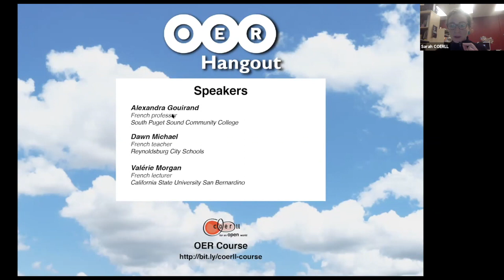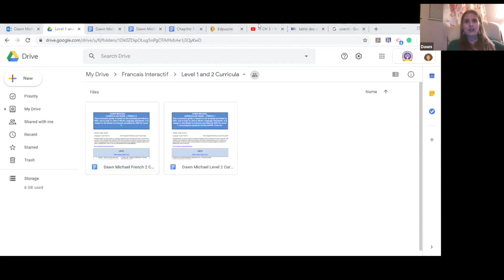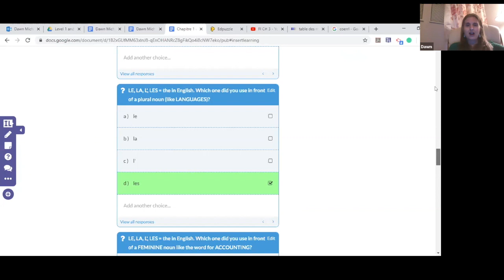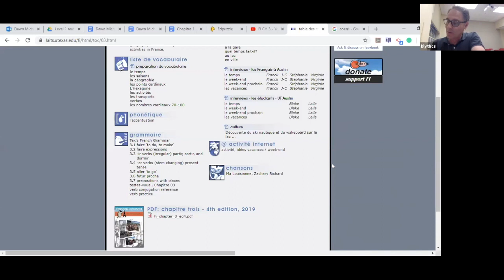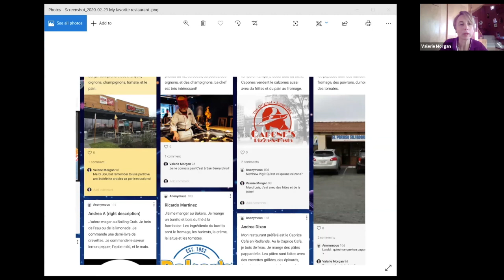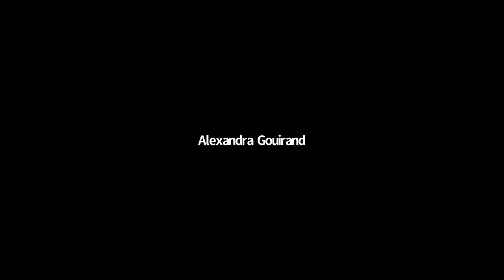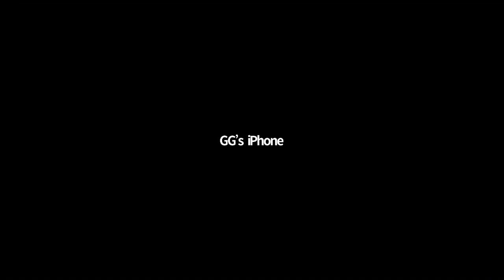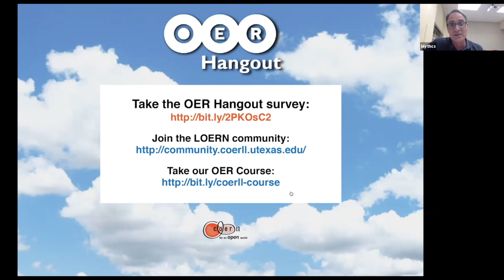COERLL OER Hangout March 2020: Talk to teachers who have adopted and adapted OER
In this discussion-based webinar, we chatted with three instructors who have adopted OER and creatively adapted the content for their language classes.

Presenters:

Alexandra Gouirand is a French faculty member at South Puget Sound Community College. She uses Français interactif as the main textbook in her French 1 class, as well as ancillary books and online resources including YouTube videos.

Dawn Michael has been teaching French since 1991, and is currently a high school French teacher in Ohio. She uses the open curriculum Français interactif to teach blended French 1 and 2 courses and creates her own supplements to accompany the resources. Find her at @madamednmichael on Twitter.

Valérie Morgan is a French lecturer. She uses the open curriculum Français interactif to teach Levels 1, 2, and 3 French. To supplement the textbook she uses Google Classroom, Google Tools, Flipgrid, and Padlet. Read more about her OER use here.